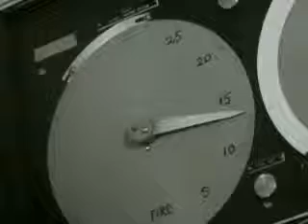Nuclear Bomb Trail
nuclear bomb underwater